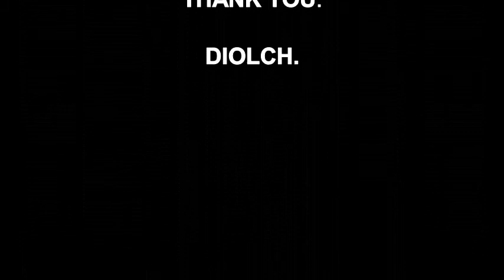RP-TV Episode 10 - Kieran Bailey & Aled Lloyd Rees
Here is tonights episode of RP-TV! Featuring two of the most exciting Welsh musicians right now.. Aled Lloyd Rees from the hugely popular Justaled blog series and Theatr Iolo and Rhondda superstar Kieran Bailey Music.
Hosted by the terriffic trio.. Minus De Kock, Tammy Paxton and the wonderful Tina Mountjoy.. enjoy!

Dyma bennod tonights o RP-teledu! Sy'n cynnwys dwy o gerddorion mwyaf cyffrous Cymru ar hyn o bryd.. Aled Lloyd Rees o'r gyfres blog hynod boblogaidd Justaled a Theatr Iolo a'r Superstar, Kieran Bailey.
Dan ofal y triawd terriffic.. Minws De Kock, Tammy Paxton a'r gwych Tina Mountjoy.. Mwynhau!

Sylwer: Nid ydym yn berchen ar yr hawliau i unrhyw gerddoriaeth a ddefnyddir yn Nhonna.